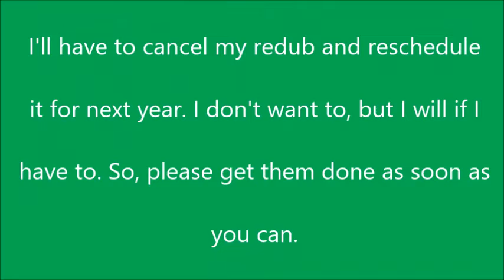All lines for T&TSL are due in very soon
Status :
masrainbowfan Productions(lines done)
Thomas : Fairly Oddengine Productions(Birthday Boy)(lines done)
Toby : Dueling Express(lines done)
Donald : Rheneas Productions?